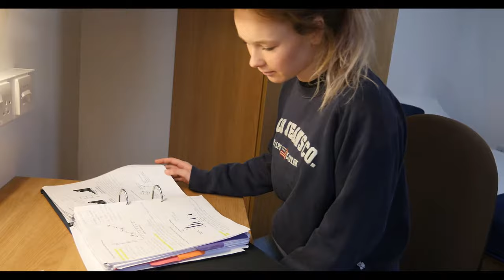Boarding House at Cherwell College